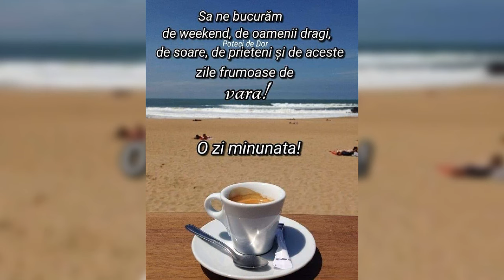Bunã dimineața suflet drag!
Pagina Bunã Românaşii Mei!